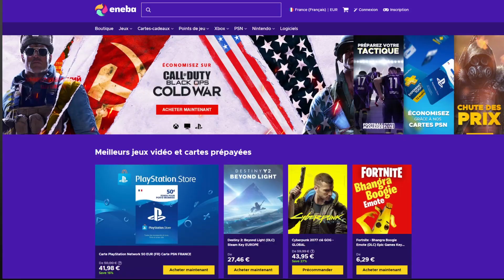IL PEUT TOUT FAIRE EN ATTAQUE ET EN DEFENSE - DARK MATTER DRAYMOND GREEN GAMEPLAY NBA2K21 MYTEAM